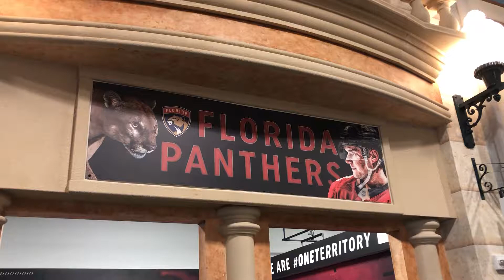Junior Achievement | Florida Panthers JA BizTown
Showcasing students working in the Florida Panthers storefront in JA BizTown at Junior Achievement of South Florida.